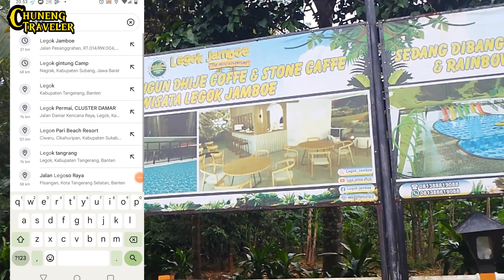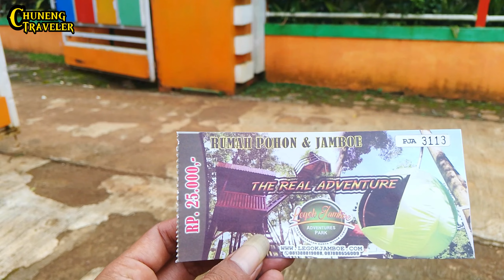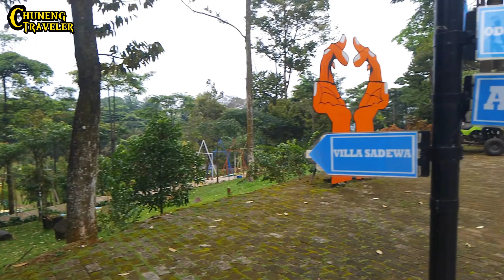Legok Jamboe I Nggak Di Sangka Se-bagus Ini Tempat nya I Tempat Wisata Di Bogor I Puncak 2 Bogor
Legok jambu adalah tempat wisata yang berlokasi di daerah bogor,tempat wisata ini memiliki lahan yang sangat luas,terdapat beberapa fasilitas di tempat wisata ini,seperti villa,rainbow slide,cafe,kolam renang dan masih banyak wahana dan fasilitas yang lain nya.
untuk info selengkapnya yuk simak dalam video berikut ya.